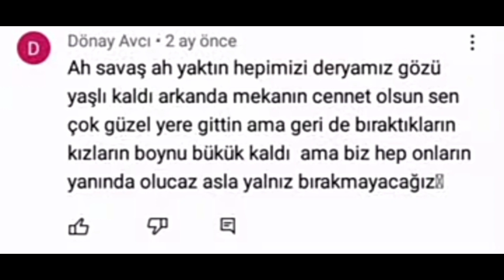Cennetin Yiğitleri 3/Şehit Savaş Dinç